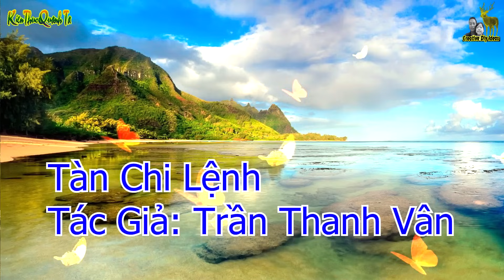Truyện Kiếm Hiệp Đặc Sắc | Tàn Chi Lệnh - Lệnh Xé Xác | Phần 23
◀️ Bấm vào đây để đăng ký:
Cảm ơn các bạn đã ủng hộ địa
NGO MINH DUC
Ngân hàng vietcombank
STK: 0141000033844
▶Nếu thấy video hữu ích hãy LIKE + SHARE (chia sẻ) và nếu các bạn cũng có những ý kiến ,góp ý hay yêu cầu gì thì hãy comment ở phía dưới để nói chuyện với mình nhé.
 ▶Mình luôn trân trọng và biết ơn những hành động đó của các bạn.